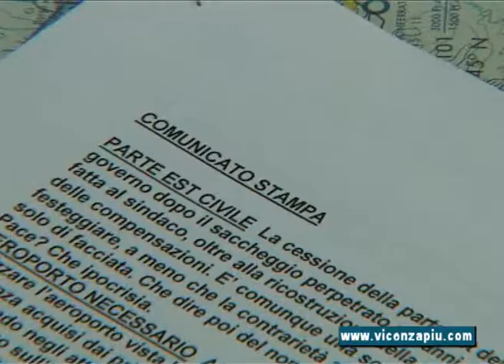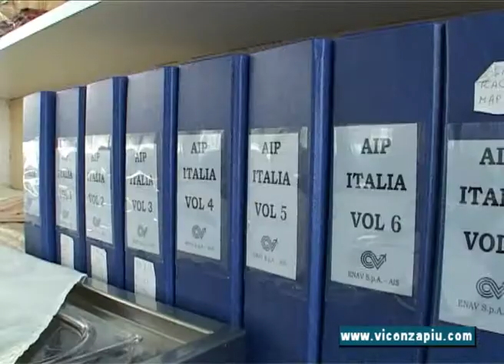20100702 Franca Equizi, Comitato Salviamo l'Aeroporto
Franca Equizi, Comitato Salviamo l'Aeroporto  -  Il Comitato Salviamo l'aeroporto oggi 2 luglio 2010 alle 12.00 presso l'Aereoclub di Vicenza in via Sant'Antonino terrà una conferenza stampa sulla decisione del sindaco di eliminare definitivamente la pista aeroportuale al Dal Molin